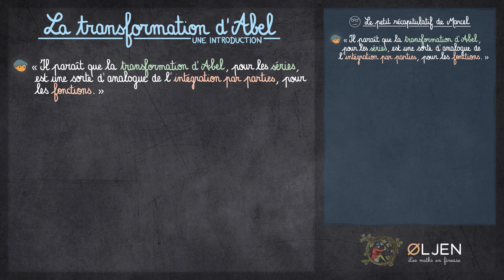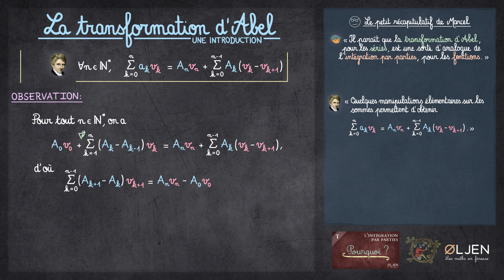[UT#70] La transformation d'Abel (Introduction)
Dans cette émission, je présente une jolie petite opération appelée transformation d'Abel. En quelque sorte, la transformation d'Abel est aux sommes ce que l'intégration par parties est aux intégrales, raison pour laquelle on l'appelle parfois sommation par parties. Pourquoi ? À quoi cela sert-il ? Les réponses à ces questions sont précisément l'objet de cette émission.

🕒 Repères temporels:
0:00 - Plan de l'émission
0:20 - La transformation d'Abel
2:24 - Lien avec l'intégration par parties
4:38 - Quand utiliser la transformation d'Abel ?
5:00 - Exemple n°1 - La série harmonique alternée
7:51 - La théorie de Marcel
9:46 - Théorèmes issus de cette théorie
11:10 - Exemple n°2 - Un peu plus complexe

✒️ Notions abordées: transformation d'Abel, sommation par parties, changement d'indice, linéarité de la somme, somme télescopique, dérivation discrète, série harmonique alternée, série de Riemann, théorème d'encadrement, série convergente, critère d'Abel, critère de Dirichlet, critère spécial sur les séries alternées, exponentielle complexe, suite géométrique, inégalité triangulaire.
🌞 Bonne écoute !